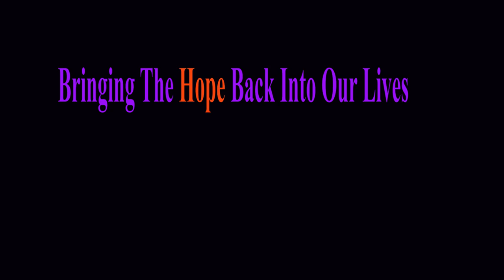Laurene Hope on Wmap 2nd interview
Call Mon-Sat daytime:
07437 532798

Laurene Hope